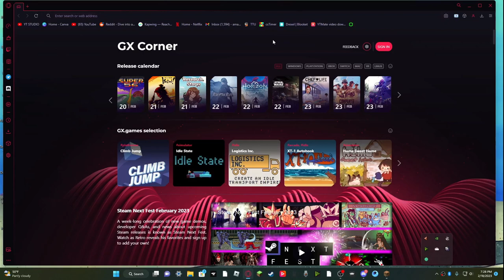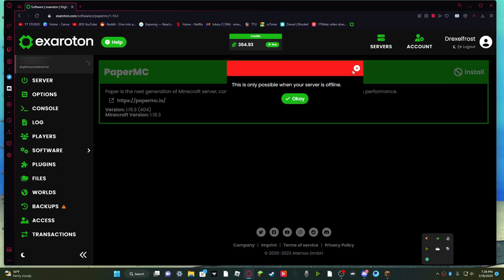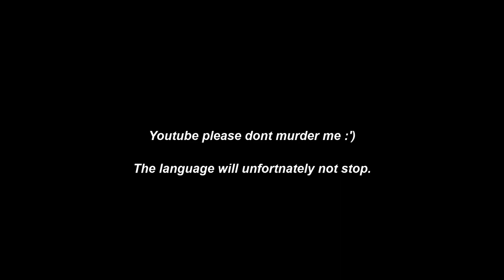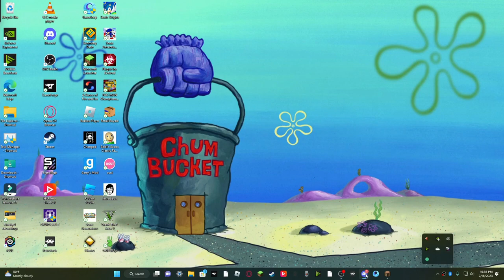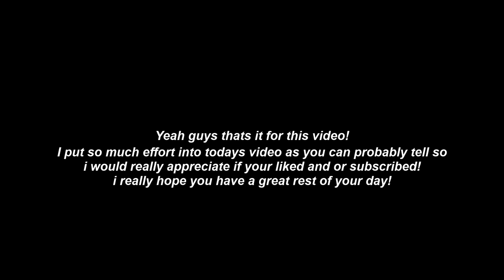What happens when 5 Mentally insane friends play Minecraft? [CCMC#1]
I gathered 5 of my closest friends to play Minecraft with me and have fun while at the same time record a youtube video because why not!
This has gotta be the most effort I've ever put into a youtube video, it took around 2 entire weeks to edit!